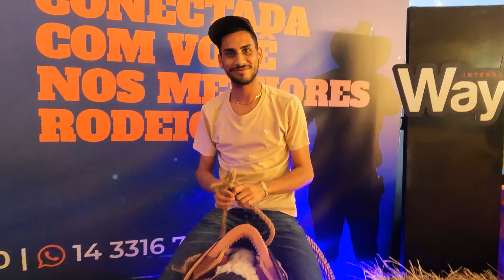Fomos para o Rodeio de KOMBIHOME! Será que deu pódio?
Mais uma vez estamos saindo da grande Capital São Paulo, e indo direto para o interior do Estado para acompanhar mais uma prova dos Três Tambores. Nesse Vlog vou mostrar tudo que acontece em um dia de prova e também explicar brevemente como funciona esse esporte equestre! Acompanhe até o final, pois esse dia nos trouxe muitas alegrias e garanto que você vai poder sentir as emoções que vivemos através do vídeo. Dessa vez levamos a kombiHome para fazer parte do nosso dia e já adianto à vocês que nas próximas provas ela estará conosco. Espero que gostem... agradeço à quem puder me ajudar, curtindo, comentando e compartilhando o vídeo, também gostaria de pedir que se inscrevam no canal, assim o Youtube entende que esse conteúdo é bacana e entrega para mais pessoas!

Insta e TikTok - @leandro.apires